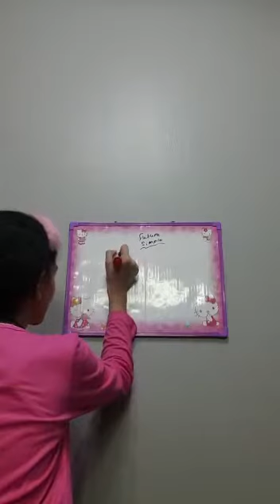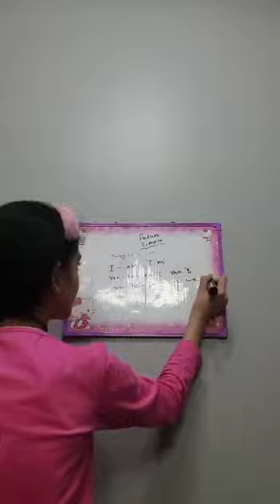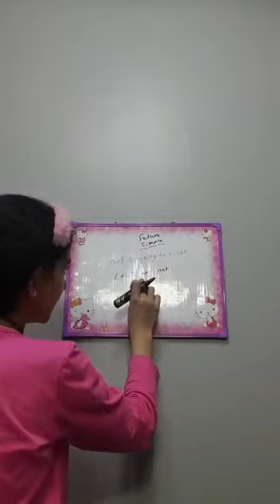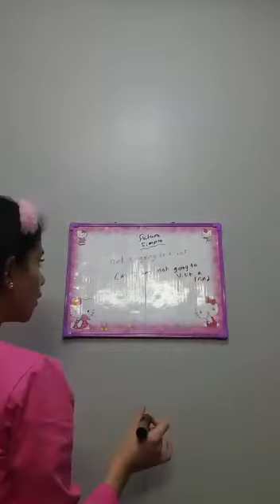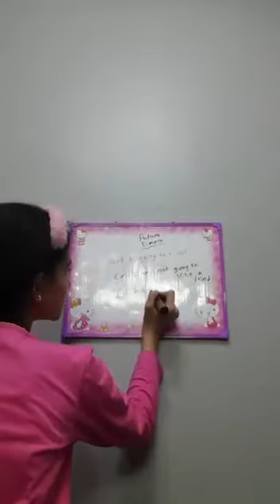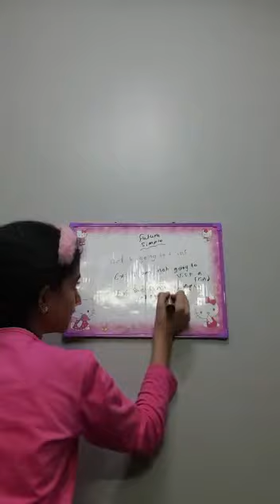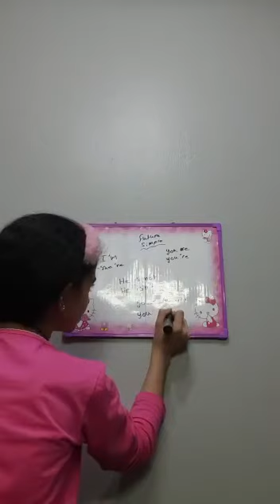شرح المستقبل البسيط مع الطالبة /noura الصف الخامس الابتدائي في مسابقة be a teacher مع مس امنية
فيديو من ♛ɱíśś ŏɱŋíặ♛
احلي شرح من احلي نورا بالدنيا برافو عليكي شرح مميز واداء متميز my little teacher